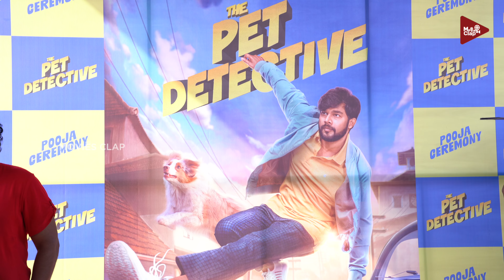THE PET DETECTIVE MOVIE POOJA VIDEO | SHARAFUDHEEN | VINAYFORT